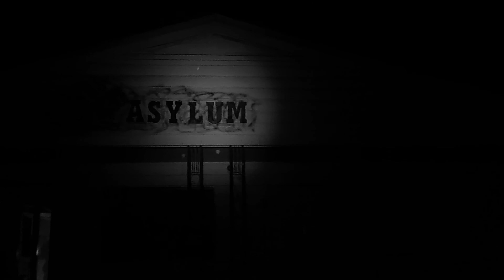What Would You Do In This Abandoned Asylum?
The Ghost Geeks head to Oklahoma to investigate the Broken Bow Asylum.  We have some incredible encounters and one of the most intense and compelling Isolation Sessions on the Spirit Box Ever!  This is an episode you want to watch to the end!!!